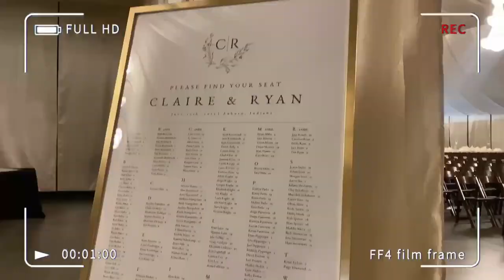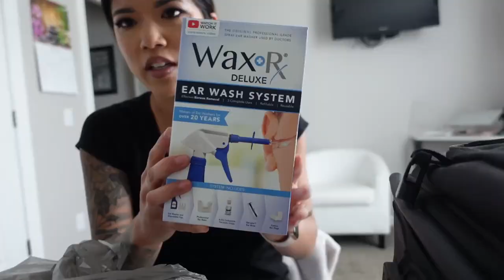MUA VLOG: 10 person bridal party, Falscara lashes + family photos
Come along with me to tackle a 10 person bridal party, a few special event appointments, and trying the Falscara lashes everyone has been raving about :)

AMAZON STOREFRONT

TIMESTAMPS:
00:00 Sephora + Mother/Daughter Day
03:08 Trying Falscara Lashes
07:57 Touch Up Kits
09:25 Claire's Wedding + ALL APPS
19:17 Photoshoot + Model Call